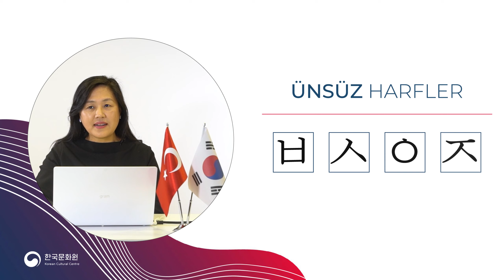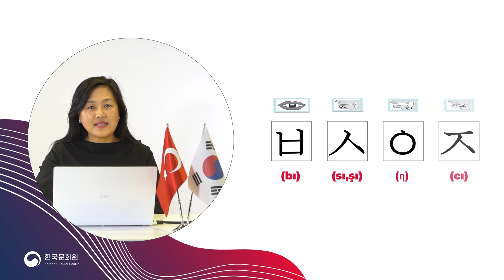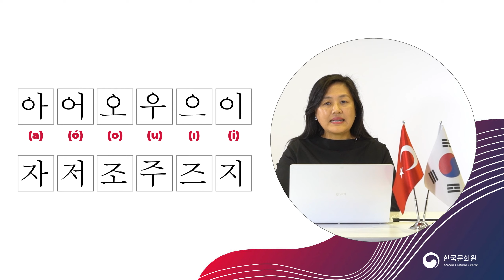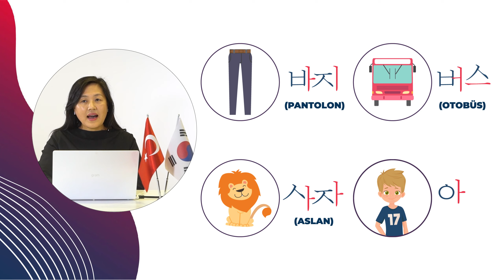[Korece Harfleri] Ders4 Ünsüz Harfler ( ㅂ-ㅈ)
Ders4 Ünsüz Harfler ( ㅂ-ㅈ)